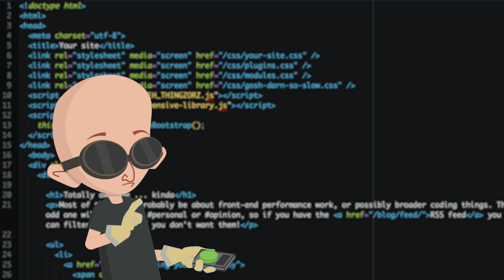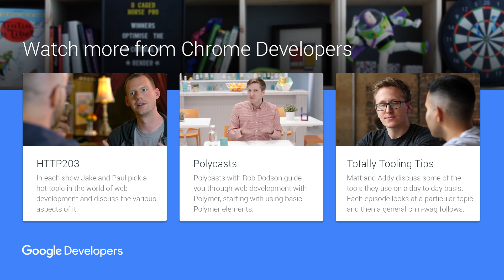Chrome Developers: the new home for Supercharged!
Performance on the web is no longer safe with Paul's new show Supercharged. It's the show where Paul takes the sites you've submitted and looks over them for any performance issues. on our revamped Chrome Developers channel

Along with Supercharged we’re bringing all the other amazing Chrome shows from Polycast, HTTP 203 and Totally Tooling Tips plus much more!